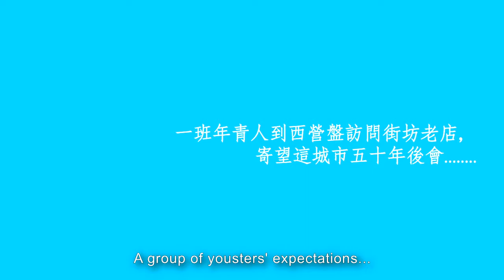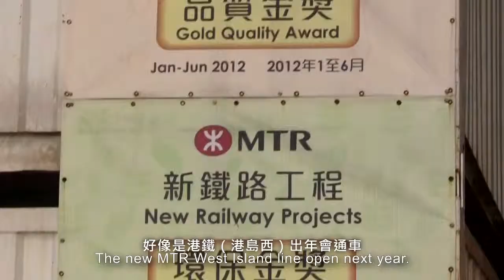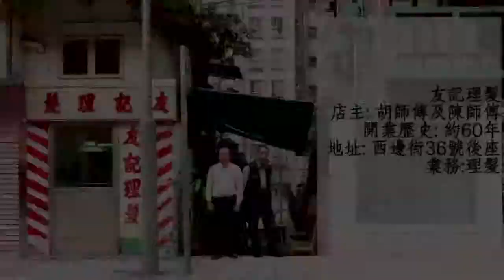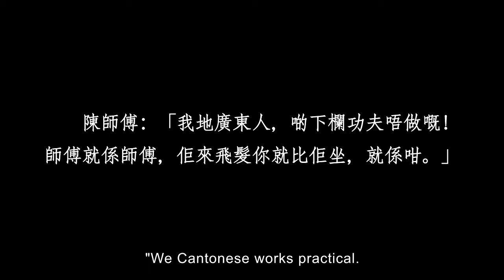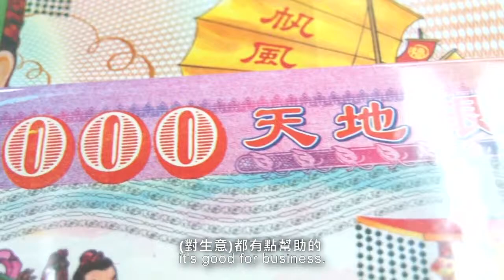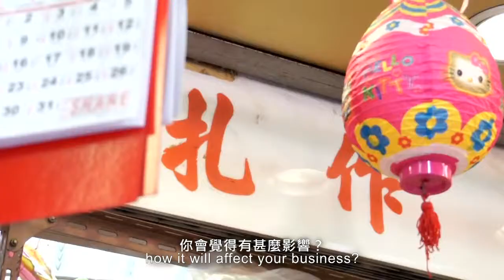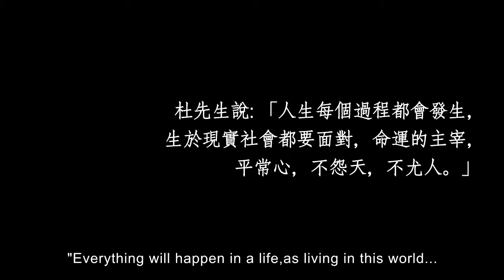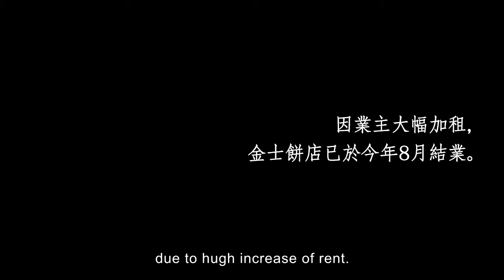《都市物語》西營盤社區訪問 City of Stories - Sai Ying Pun Community Interview 2013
面對新的港島西港鐵線，舊社區會發生怎樣的變化? 賽璐珞影像文化於2013年的《都市物語》社區藝術計劃，以工作坊形式教導一班中學生，進入社區，訪問四間社區街坊老鋪。他們在面對同一的新港鐵線建設，會有怎樣不同的反應和命運? 此短片入選了第一屆北冰島獨立電影節分享作品。
City of Stories is an community art project organized by Fotologue Culture. This video is a group of students' work in interviewing four old neighborhood shops about the new Metro Line development in this historic district Sai Ying Pun in Hong Kong after a video documentary workshop. Four neighbors facing the same changes with four different feelings and fate. This video was selected by the 1st North Iceland Independent Film Festival at 2014.